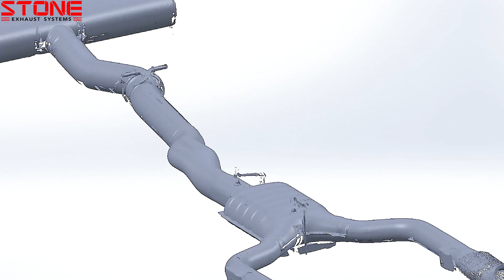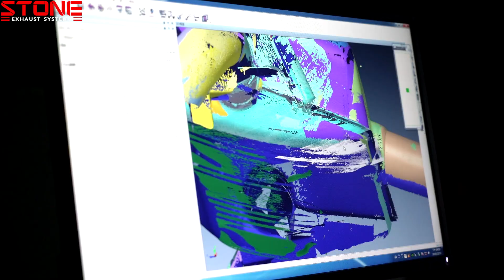3D LASER SCANNING REVIEW 2018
Part of the R&D

More to come in 2019

MERCEDES AMG GLC43
BMW M5 F90 S63
BMW M2 COMPETITION F87 S55
HONDA TYPE-R
MERCEDES A250 W177 M260